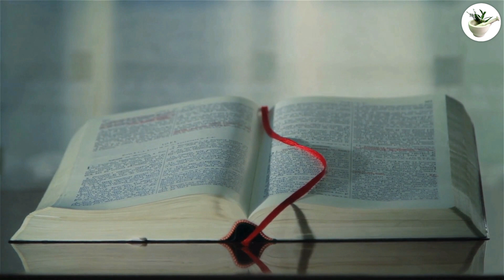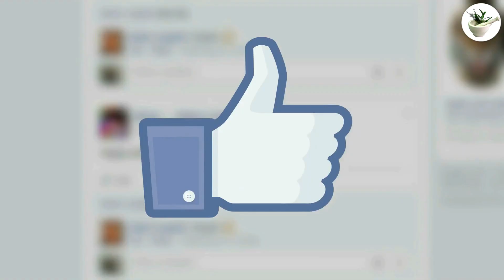Chanakya Niti ऐसे लोग बहुत भाग्यशाली होते हैं, बनते हैं करोड़पति | Chanakya Neeti full in hindi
सफल होना है तो हमेशा याद रखें ये बातें  | Chanakya Neeti Motivational | Chanakya Niti full in hindi | Motivational Video | Roshan Zindagi